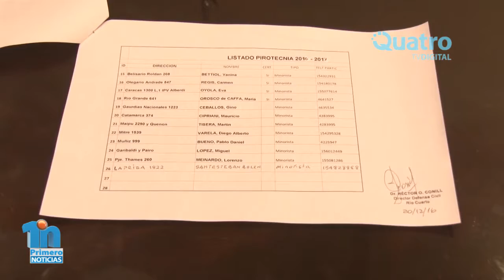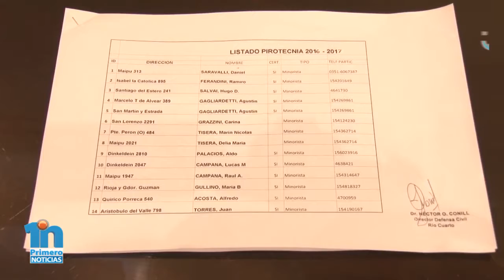CONSEJO DE OPERACIONES DE EMERGENCIA MUNICIPAL - SE ANTICIPAN A TEMPORALES DE VERANO